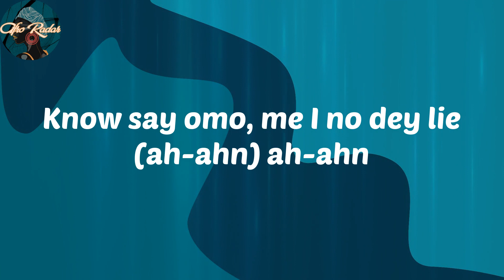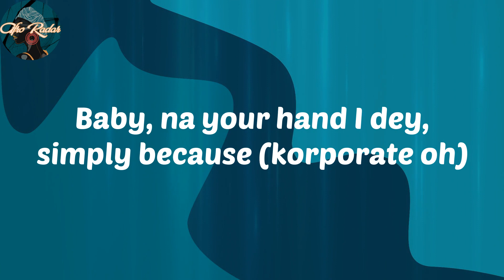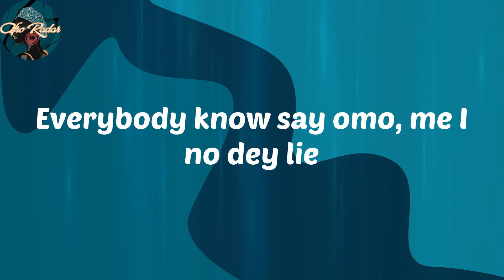Kizz Daniel - Lie (Lyrics)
Lyrics:
Everybody know say omo, me I no dey lie
Everybody know, ah-ahn
Know say omo, me I no dey lie (ah-ahn) ah-ahn
Korporate oh
Girl, I don't realy care about your body type (ayy)
What really matter na your vibe (vibe)
I be the one for you, one for you
Don't really have to be the one to go
Ain't nobody fine like you (like you)
Girl, I be the one for you, one for you (korporate oh)
And I feel like I've known you my whole life ('Ge-'Ge)
Feel like I need you in my life ('Ge-'Ge)
Nobody fit tell me otherwise ('therwise)
Please, baby will you be mine?
I feel like I've known you my whole life ('Ge-'Ge)
Nobody fit tell me otherwise ('Ge-'Ge)
Every, every, everybody know say
Omo, me, I no dey lie
no good oh
Mama mia eh, ma-mama mia
Pick up, pick up, pick up my call (ayy)
Bami s'oro, bami s'oro (oh-oh)
Girl, I be the one for you, one for you
My body on you, your body on me
Sweet pass shitor
Baby, na your hand I dey, simply because (korporate oh)
no good oh
Omo, me I no dey lie (ohh-hh)